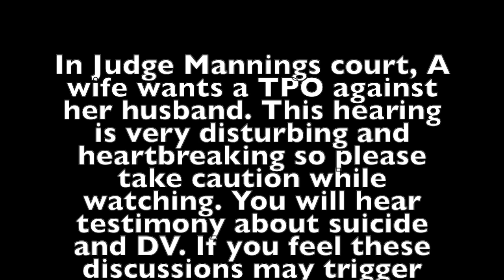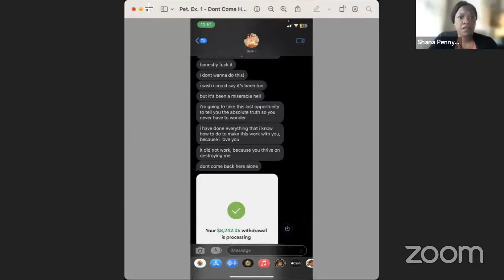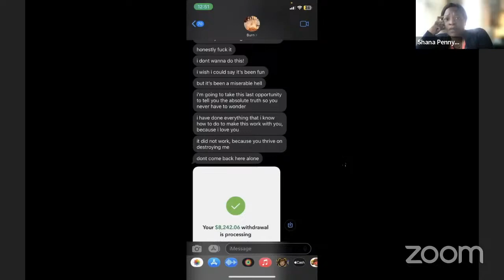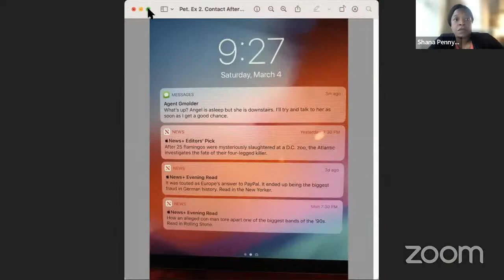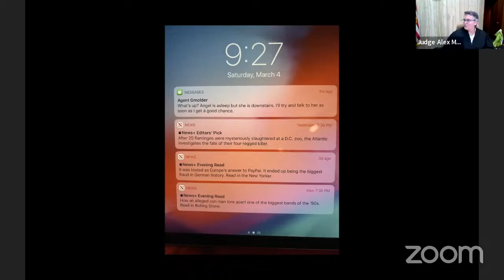Very disturbing and heartbreaking TPO hearing in Judge Mannings Court | 🚨TW🚨